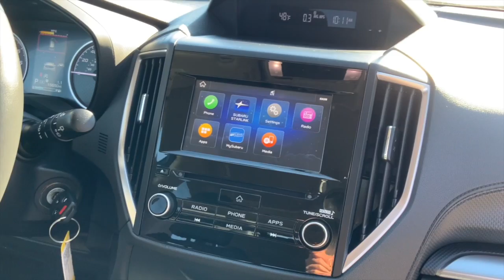2019 Subaru Forester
Este vehículo esta listo para la familia y también para el camino en que quiera andar. Visítanos en Mccurley Subaru, donde le podemos atender en Español.